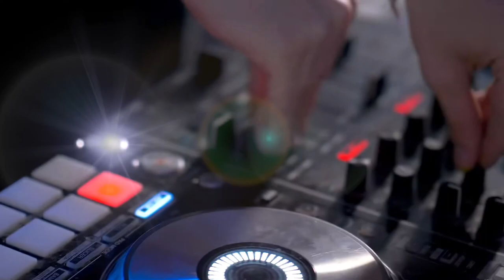Moonbow Lounge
Moonbow Lounge - Fort Worth, TX